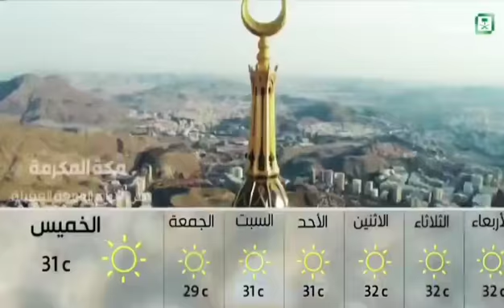عبدالمجيد عبدالله - وش غيرك يا نظر عيني | ارشيف التلفزيون السعودي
‏⁦كلمات: محمد بن سعود الكبير والحان: محمد المغيص